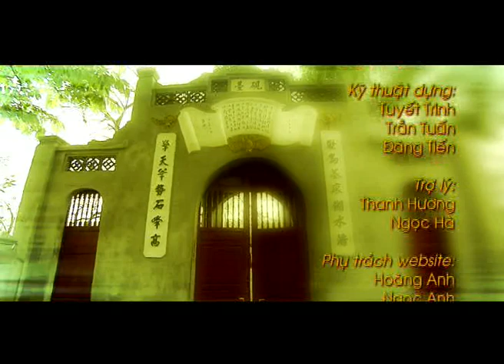Nguyễn Trí Hùng - Người lưu giữ trò chơi Trí Uẩn.mpg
Những biến ảo của trò chơi từ 7 mảnh gỗ nhỏ nhoi có thể tạo nên vô số hình ảnh và đã không ngừng phát triển theo thời gian, đến nay đã trở thành gần như một trò chơi dân gian với nhiều dị bản.